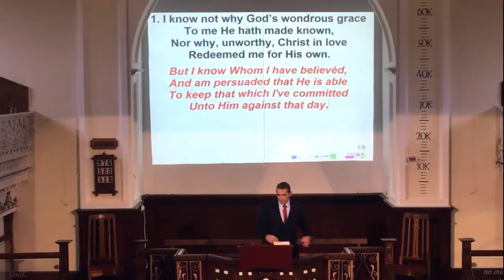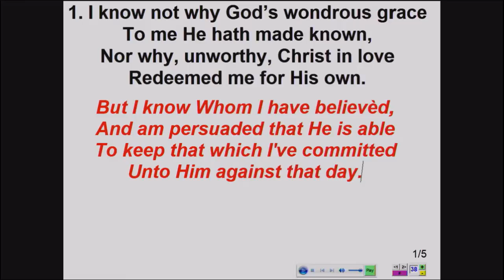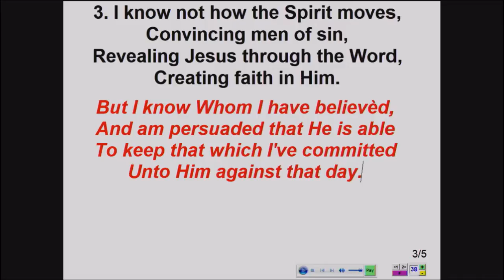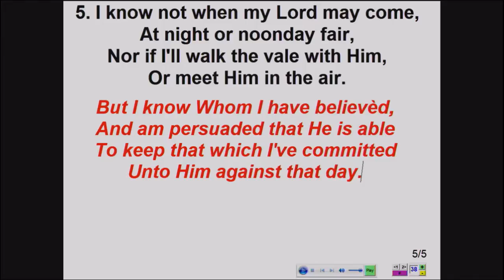Born Twice Die Once 13th october 2019am